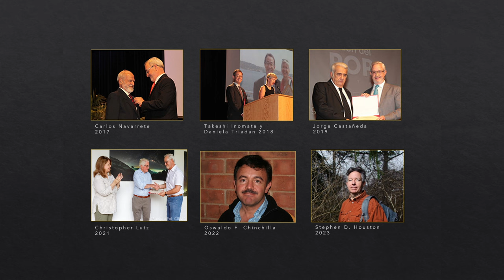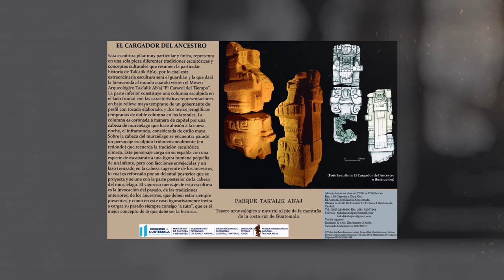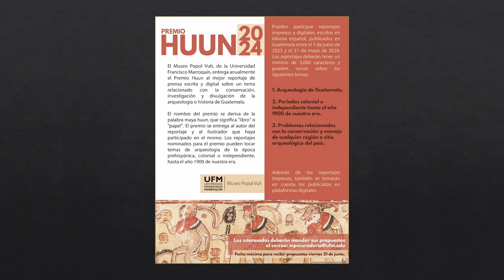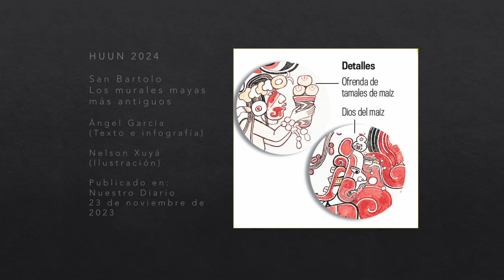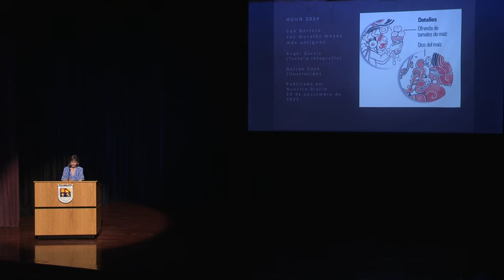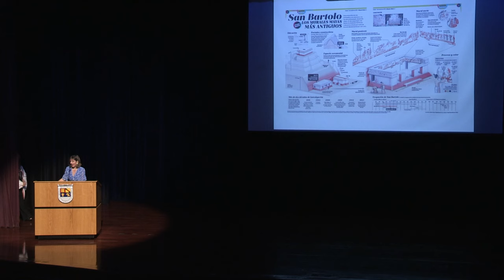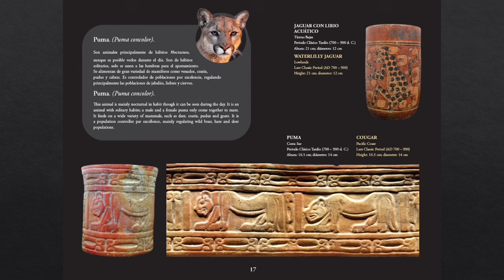Acto de Entrega de la Orden del Pop y el Premio Huun (2024)